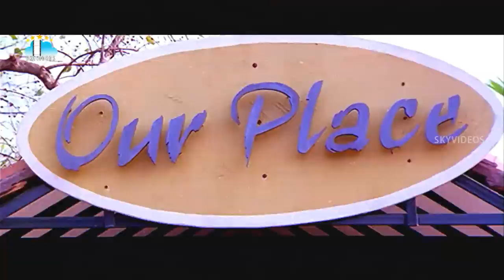Vasu Telugu Movie Comedy Scene-2 | Venkatesh | Bhoomika | Sunil | Harris Jayaraj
Watch & Enjoy Vasu Telugu Movie Scenes Exclusively on SkyVideosTelugu Channel , Vasu is a 2002 Telugu film produced by K. S. Rama Rao on Creative Commercials banner, written and directed by A. Karunakaran. Starring Venkatesh, Bhoomika Chawla played lead roles and soundtrack was scored by Harris Jayaraj. This film was Venkatesh's 50th film, has garnered the state Nandi Award for Akkineni Award for Best Home-viewing Feature Film.

Movie Name: Vasu
Singers: Devan Ekambaram
Music Director: Harris Jayaraj
Lyricist:  Potula Ravikiran
Director: A. Karunakaran